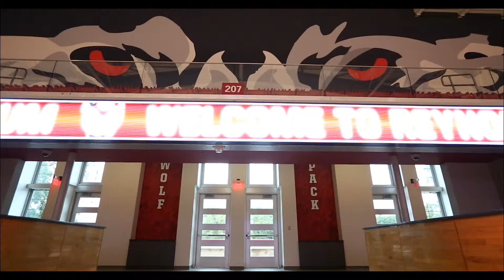2017 Women's Basketball Season Highlight Video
Highlights from the NC State women's basketball team's 2016-17 successful season.